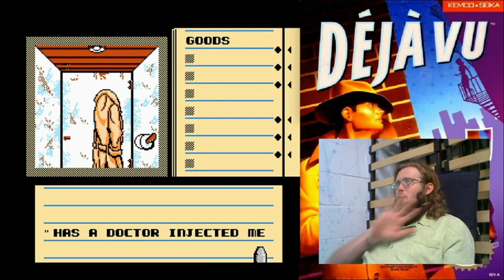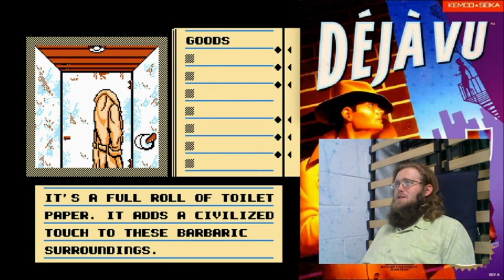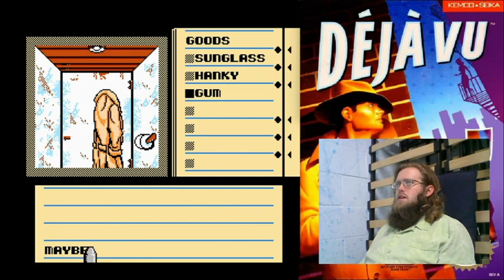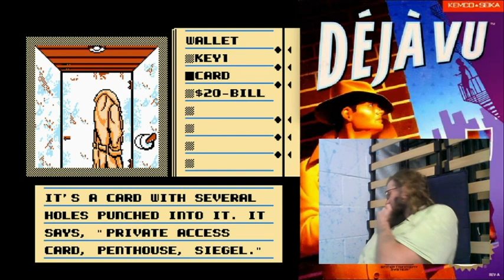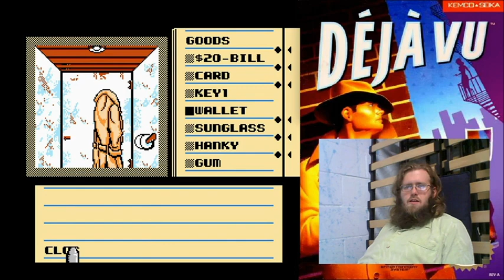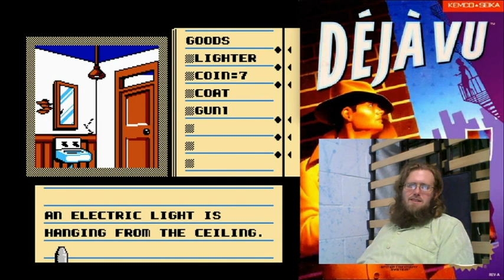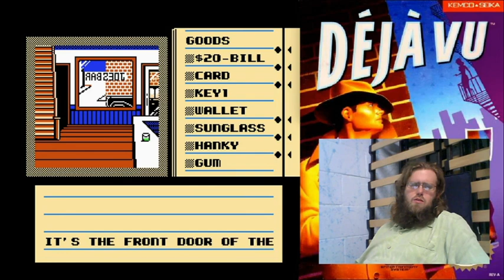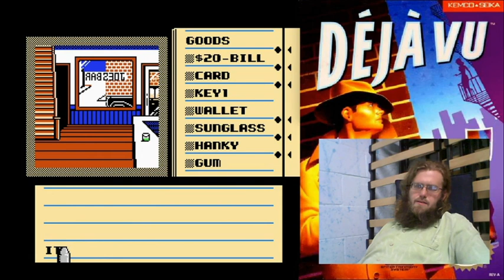Amon Plays Deja Vu, Episode 1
Amon wastes time, delving deep into the options on Deja Vu.